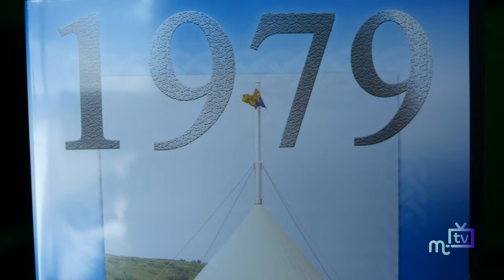1979: A very Manx Millennium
Film producer Dave Armstrong looks back on rare video footage from 1979, the Manx Millennium, and also updates us on the local film industry.